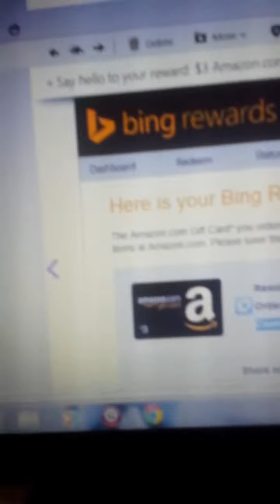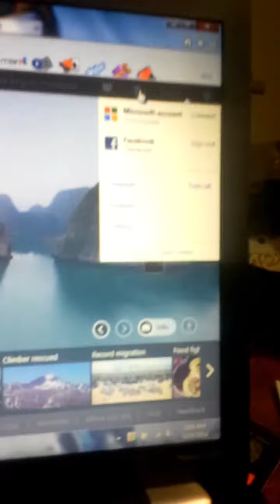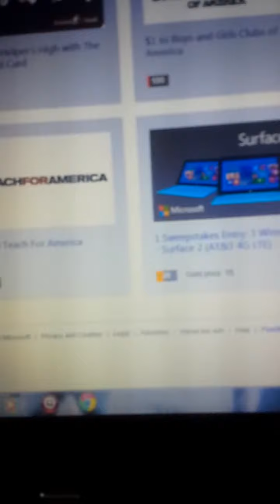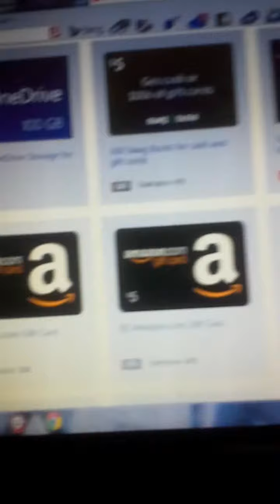make easy money online legit money online! Free!